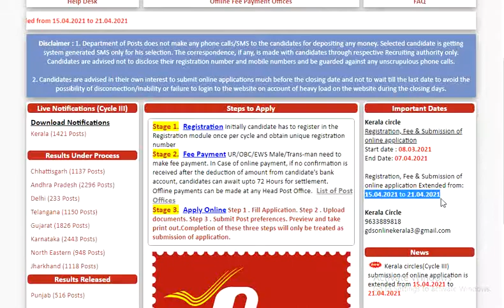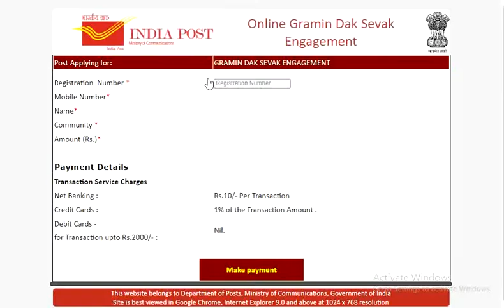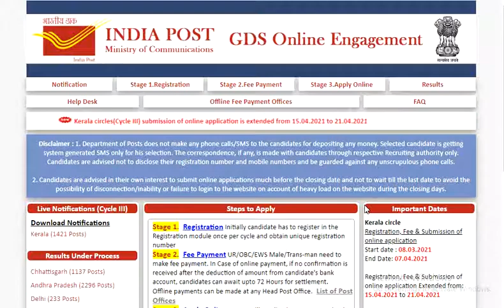Kerala circles(Cycle III) submission of online application is extended from 15.04.2021 to 21.04.2021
Hello everyone,